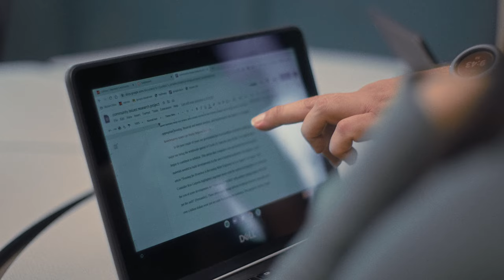Glendale Unified School District Early College Academy - Glendale Community College - Hoover HS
Glendale Community College has partnered with Herbert Hoover High School in the Early College Academy (ECA). ECA is an innovative way for high school students to earn both a high school diploma and complete two-years of college in the time it takes to go to high school—saving the student both time and money.